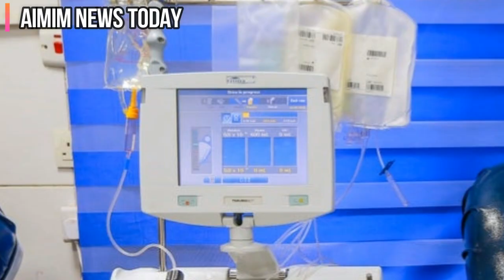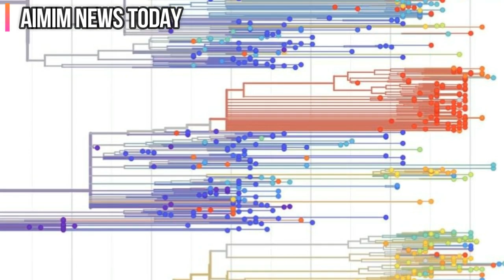Coronavirus Se Thik Hone Ke Baad, Phir Ho Raha Hai Corona